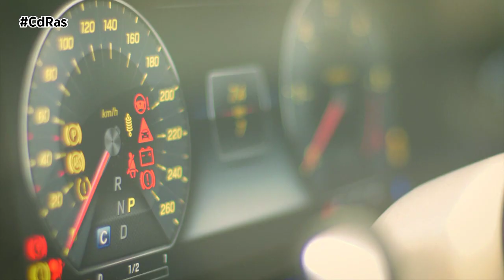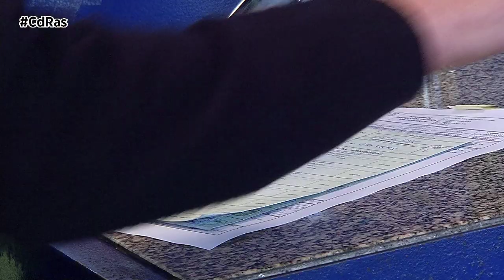INSPECCIONES DE ITV POR LA DGT | By CdRas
La DGT realiza en carretera inspecciones sorpresa obligatorias para revisar vehículos con una ITV. Siempre bajo la supervisión de agentes de tráfico, los vehículos ya son sometidos en carretera a inspecciones complementarias a la ITV obligatoria, de forma aleatoria y en plena vía pública.
A pesar de lo desconocido que resulta para muchos conductores todavía, “todos los vehículos pueden ser sometidos a inspecciones complementarias de forma aleatoria y en plena vía pública”. En la práctica, por tanto, hablamos de inspecciones técnicas sorpresa en carretera, “una comprobación no anunciada e inesperada a la que pueden ser sometidos en la vía todos los vehículos y que se realiza por la autoridad competente en materia de tráfico o bien, bajo su supervisión, en unidades móviles de ITV.
Su objetivo es garantizar que los vehículos que circulan cumplan la legislación vigente tanto desde el punto de vista de seguridad vial como de la protección al medio ambiente.
Las inspecciones sorpresa en carretera exclusivamente pueden ser realizadas por los agentes de la autoridad responsable del tráfico, que son los que tienen la única competencia para efectuarlas fuera de las estaciones de ITV para comprobar el buen estado o no de los vehículos, en los últimos meses estas comprobaciones se están complementando también con medios más precisos, complejos y con el acompañamiento de personal de estaciones de ITV, siempre bajo la supervisión de los agentes de tráfico.